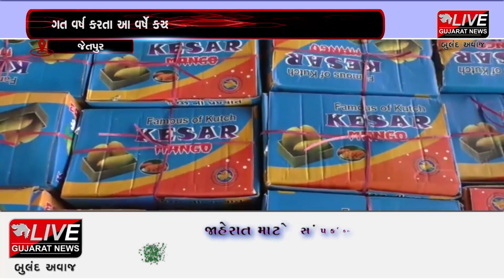જેતપુર : ગોંડલ માર્કેટ યાર્ડમાં કચ્છની કેસર કરીના આગમન સાથે કેરીની અઢળક આવક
ગોંડલ માર્કેટ યાર્ડમાં કચ્છની કેસર કરીના આગમન સાથે કેરીની અઢળક આવક થઇ હતી. આ સાથે જ ગોંડલ માર્કેટ યાર્ડમાં ઉના,જૂનાગઢ,તાલાળા ઉપરાંત કચ્છ સહિતના પંથકમાંથી કેસ કેરીની રોજીદી 20 હજાર બોક્સ કેરીની આવક થવા પામી છે.આ સાથે જ ગોંડલ માર્કેટ યાર્ડમાં હરાજીમાં કેસર કેરીના સાડા દસ કિલોના બોક્સના ભાવ રૂપિયા 800/-થી લઈને 1200/-સુધીના બોલાયા હતા..